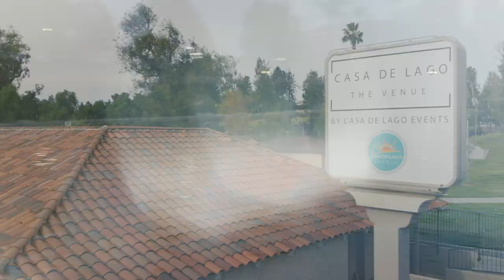Casa De Lago Events Wedding Highlight Film | Orange, CA | Sean & Amanda wedding video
Casa De Lago Events Wedding Highlight Film - What a magical day! Sean and Amanda's wedding at the beautiful Casa De Lago Events venue in Orange, California, was a dream! From the touching ceremony to heartfelt toasts, this wedding was truly inspired. Thank you Sean and Amanda for trusting us to capture your special day!

If you are looking for a wedding videographer in your area, check out our